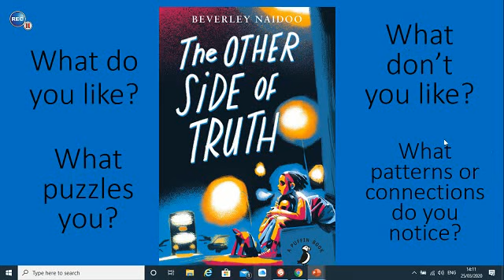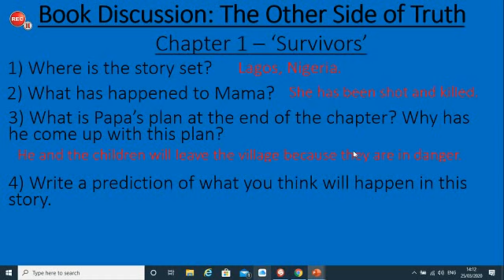Class Reader The Other Side of Truth Chapter 1 Reading Log Activities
No Audio at present.

Please start your reading log by:
1. Writing down the Title, Author, Characters & Setting of the story.
2. Likes, dislikes, puzzles and patterns.
3. Answers to the questions shown on slide three.

I will be reading Chapter One shortly.